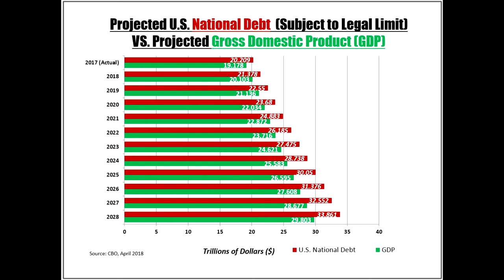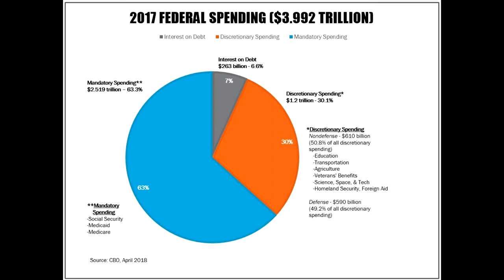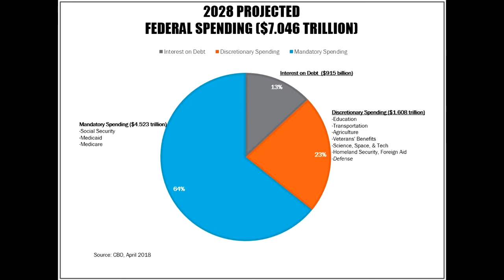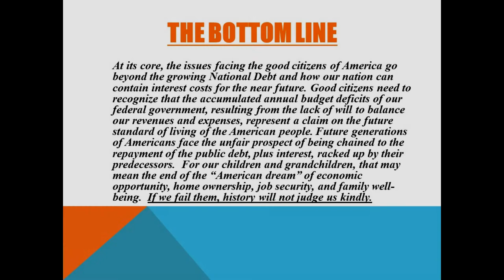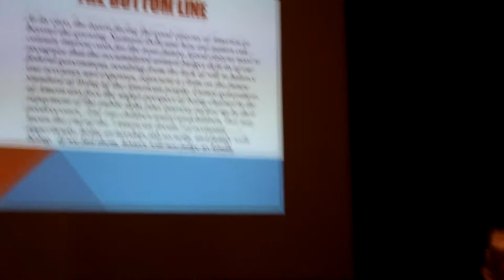Highlights from Joe DioGuardi's Speech at Fordham Prep on the National Debt 05-07-2018